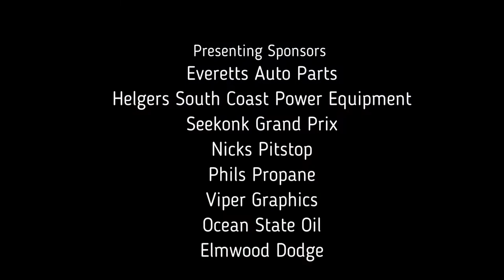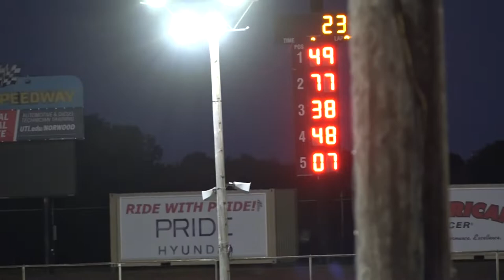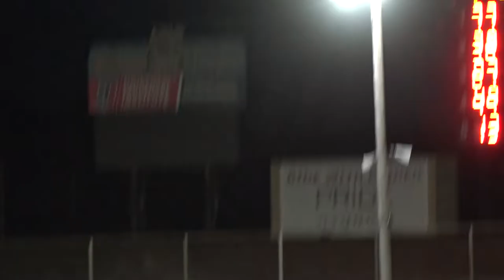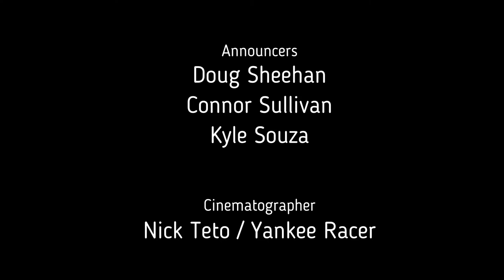9.4.20 Fast Friday - Sport Four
Sport Four Racing at Seekonk Speedway on Fast Friday .